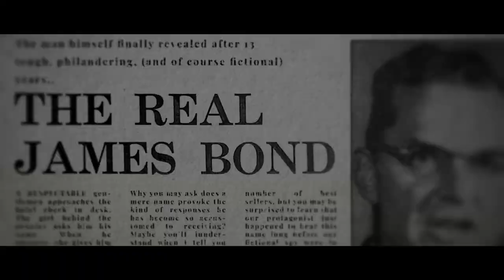The Other Fellow | Official Trailer | DocPlay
A film about men. Real men. Named James Bond.

1952. Jamaica. When author Ian Fleming needs a name for his suave, sophisticated secret agent, he steals one from an unaware birdwatcher and creates a pop-culture phenomenon about the ultimate fictional alpha male. 2022. It is the year of 007's sixtieth anniversary on-screen and Australian filmmaker Matthew Bauer is on a global mission to discover the lasting, contrasting and very personal impacts of sharing such an identity with James Bond. From a Swedish 007 super-fan with a WW2 past, a gay New York theatre director, an African American Bond accused of murder, and two resilient women caught up in it all, Bauer's cinematic mission is an audacious, poignant, and insightful examination of masculinity, gender, and race in the very real shadows of a movie icon.